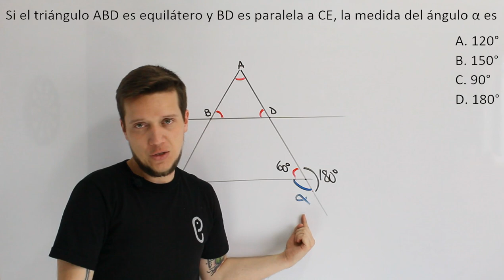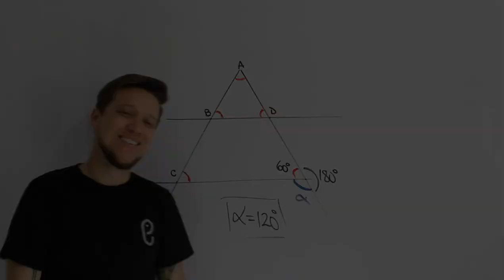🐘 Geometría - Ejercicio 19 🔥🚀